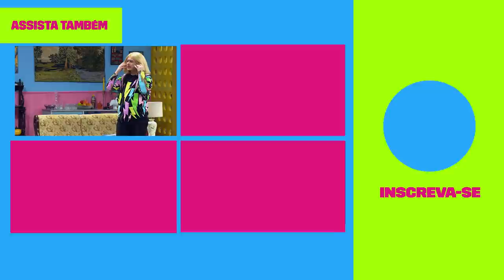SEX TAPE! 😱 Acharam a fita de Tete e Tiziu | Vai Que Cola | Humor Multishow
Reginel resolveu mexer nas coisas de Tiziu e acabou achando uma fita pra lá de íntima. Ele bem que se aproveitou da situação pra conseguir finalmente ficar com a Tete, o problema é que teve mais gente vendo o tal do vídeo. 😂

🎥 ASSISTA TAMBÉM 🎥